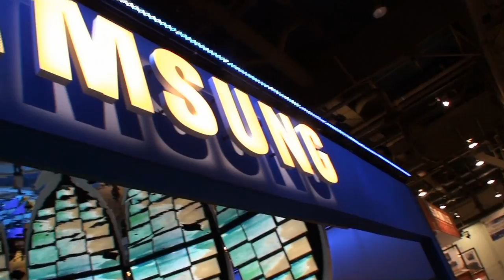Samsung's TV mirror light show at CES impressed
Samsung also put on a big showing at CES and this year clearly the focus was on televisions with large fantastic looking and thin OLED HDTVs and 3D TVs getting a big showing. At the front of the Samsung booth was a presentation with about 150 TVs at a rough count with large mirrors placed appropriate to present an excellent show of its technology.  Distributed by Tubemogul.